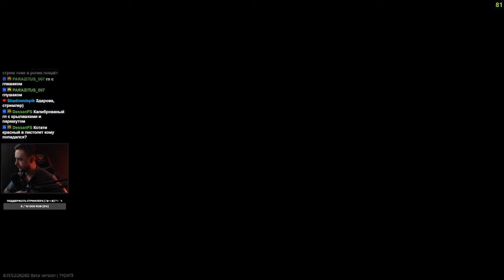НАПАДЕНИЕ ОРДЫ ДИКИХ • Escape from Tarkov №333